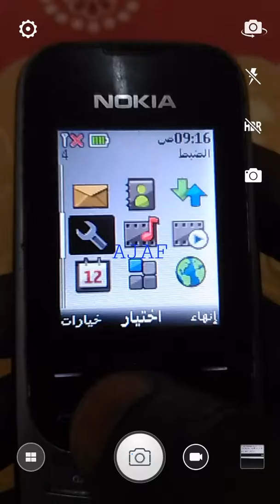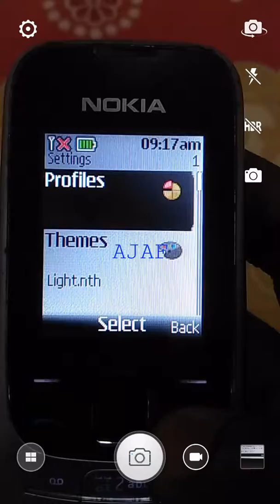Nokia 2330 _classic:- How to Change System Language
How to Change System Language